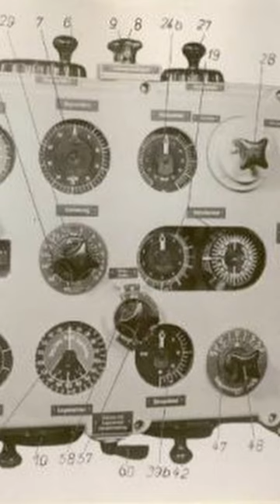Kriegsmarine torpedo fire control system